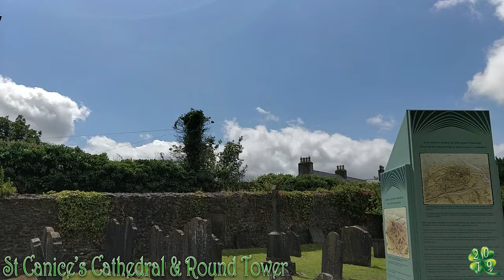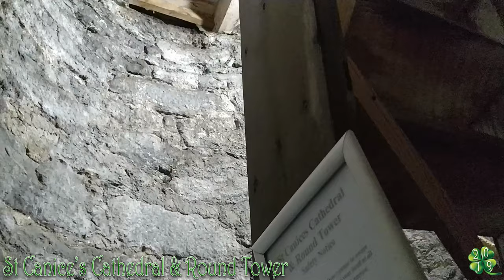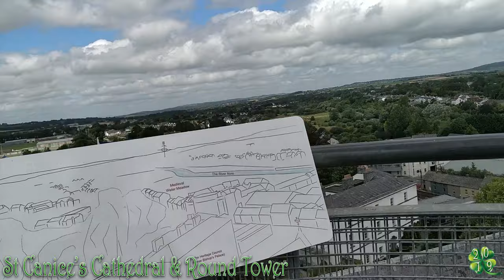St Canice's Cathedral & Round Tower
Ireland Summer Vacation 2019